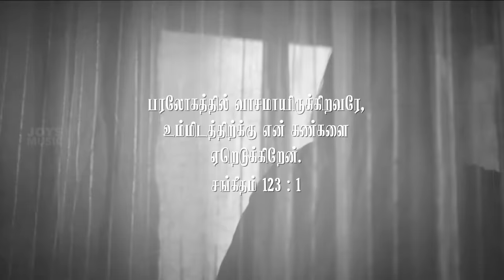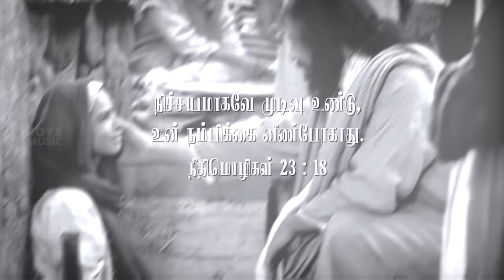UMMAI THAN NAMBI IRUKIROM (Lyric Video) - Davidsam Joyson | Tamil Christian Song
"நிச்சயமாகவே முடிவு உண்டு; உன் நம்பிக்கை வீண்போகாது."
   "There Is Surely A Future Hope For You, And Your Hope Will Not Be Cut Off."
                                                                    நீதிமொழிகள் (Proverbs) 23:18.

I thank the lord Jesus Christ for this song. Hear and be Blessed...

Album: Thazhvil Ninaithavarae (Vol -1)

Lyrics, tune & Sung by  : Davidsam Joyson

Rythm : Derrick Azirkoel
Veena : Sri Soundarajan

Recorded by Avinash @ 20dB studios, Chennai & Riyan Studio, Kochi.

Mixed & mastered : A M Rahmathulla

Lyric Video : Rock Media

LYRICS:

உம்மைதான் நம்பியிருக்கிறோம்
உம்மையன்றி யாரும் இல்லையப்பா-2
அற்புதம் செய்யுங்கப்பா எங்க வாழ்க்கையிலே
உம்மை தான் நம்பியிருக்கோம் இயேசப்பா-2-
உம்மைதான்

1.நீங்கதான் எதாவது செய்யணும்
என்று எதிர்ப்பார்த்து காத்திருக்கிறோம்-2
நீர் சொன்ன வார்த்தையை பிடித்துக்கொண்டு-2
உங்க முகத்தையே நோக்கி இருக்கிறோம்-2-அற்புதம்

2.நிந்தையும் அவமானமும் சகித்துக் கொண்டு
உம் செட்டை நிழலிலே வந்து நிற்கிறோம்-2
நிச்சயமாய் செய்வீர் என்ற நம்பிக்கையில்-2
உங்க கரத்தை நோக்கி இருக்கிறோம்-2-அற்புதம்

Ummai thaan nambiyirukken
ummayandri yarum illaiyappa-2
Arputham seyyungappa enga vazhkkayile
ummai thaan nambiyirukkom yesappa-2

1.Neenga thaa yethaavathu seyyanum
endru ethirpaarththu kaaththirukkirom-2
Neer sonna vaarththaya pidiththukkondu-2
Unga mugaththaye nokki irukkirom-2-Arputham

2.Ninthayum avamaanamum sagiththukkondu
um settai nizhalile vanthu Nirkirom-2
Nichchayamaay seiveer endra nambikkaiyil-2
Unga karaththai nokki irukkirom-2-Arputham